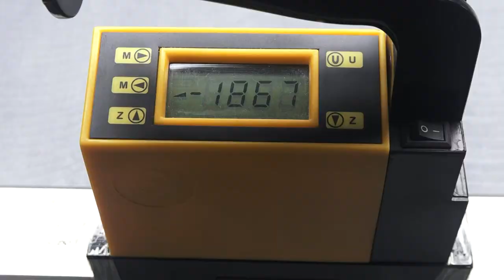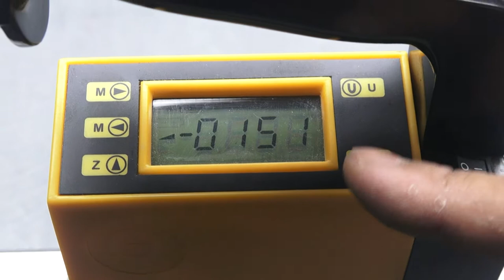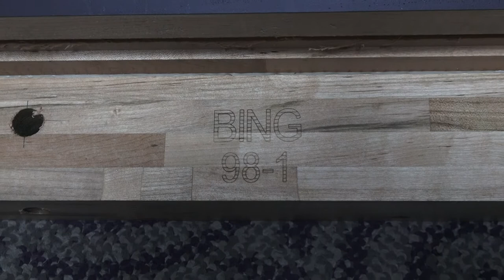Tutorial: Installing BING Chinese pool table